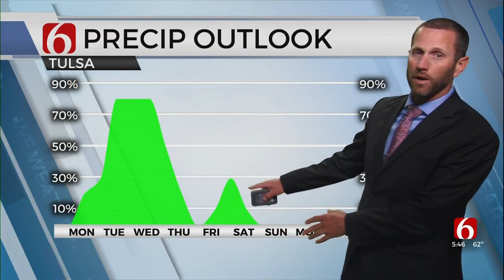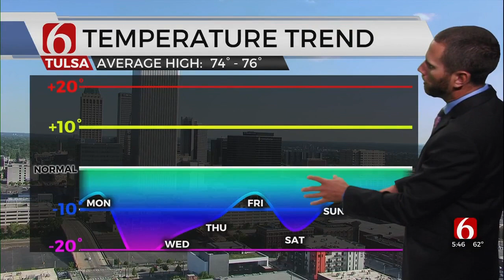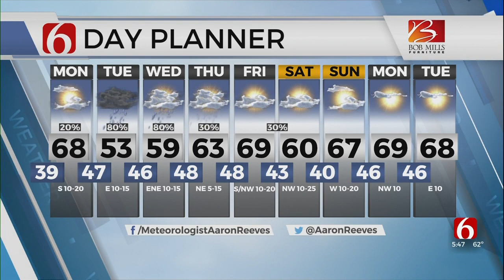Sunday Evening Forecast With Aaron Reeves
Meteorologist Aaron Reeves with the Sunday evening forecast from the Bob Mills Weather Center